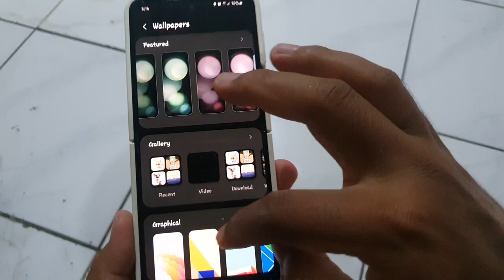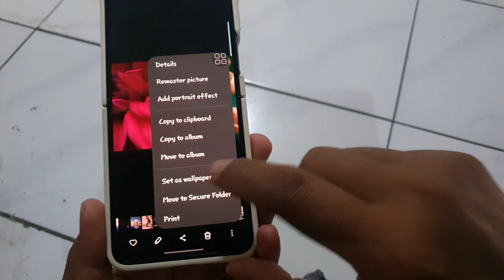SAMSUNG Galaxy Z Flip 5 How to change lock screen wallpaper Android 13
Welcome to our comprehensive guide on customizing your SAMSUNG Galaxy Z Flip 5 running Android 13! In this step-by-step tutorial, we will explore how to change the lock screen wallpaper, allowing you to infuse your device with your unique style and personality.

Your lock screen is the first thing you see when you pick up your phone, so why not make it visually appealing and tailored to your preferences? We'll walk you through the entire process, from selecting and setting a new lock screen wallpaper to ensuring it fits perfectly and looks stunning.

Discover how to choose from your personal photo collection or explore a wide range of pre-made wallpapers. Whether you're aiming for a vibrant, motivational background or a tranquil and calming image, we've got you covered.

Unlock the full potential of your SAMSUNG Galaxy Z Flip 5 with this easy-to-follow tutorial and make your device truly yours. Watch now to elevate your phone's aesthetics and make a lasting impression every time you unlock your screen.